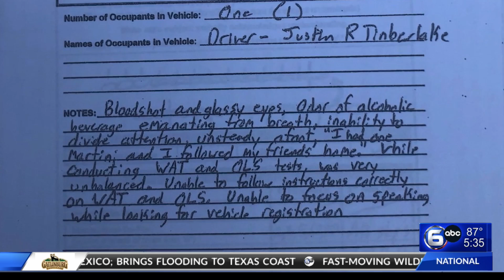Drunk Driving Case Against Justin Timberlake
On Tuesday, Justin Timberlake was arrested and charged with driving while intoxicate. Attorney Greg Isaacs explains the details in the case and what Tennessee drivers should know before getting behind the wheel.